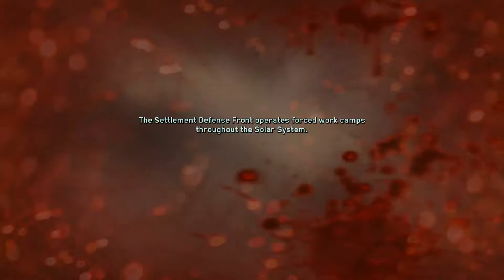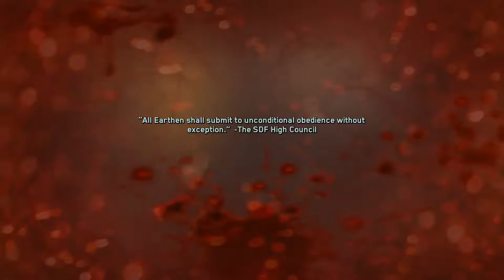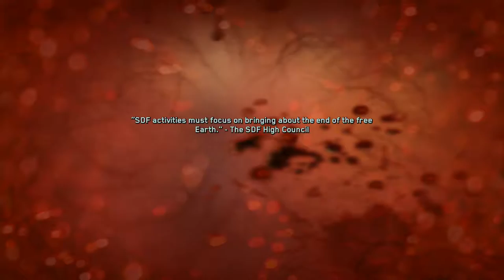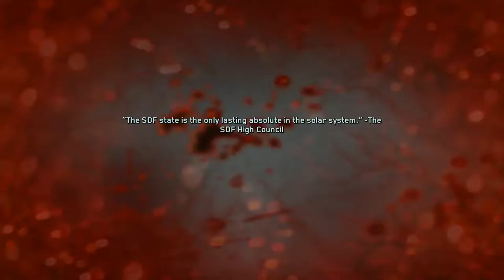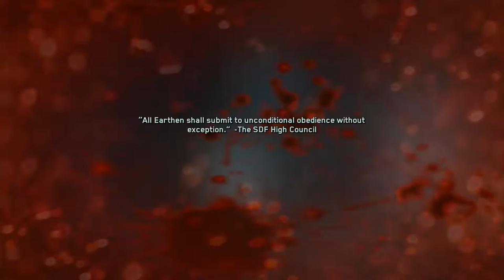Call of Duty: Infinite Warfare Walkthrough Gameplay - Part 5 - Operation Port Armor: Civ Terminal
NEW Call of Duty Infinite Warfare Walkthrough Gameplay Part 5 includes a Review and Campaign Mission 5: Operation Armor: Civilian Terminal of the COD Infinite Warfare Single Player Campaign for PS4, Xbox One and PC. This Call of Duty Infinite Warfare Gameplay Walkthrough will include a Review, Zombies, Zombies Gameplay, Spaceland, Conor McGregor, Kit Harington, Jon Snow, Weapons, DLC, all Single Player Campaign Missions and the Ending.

Commentated Gameplay/Walkthrough/Let's Play/Playthrough
PC 1080p60FPS Gameplay